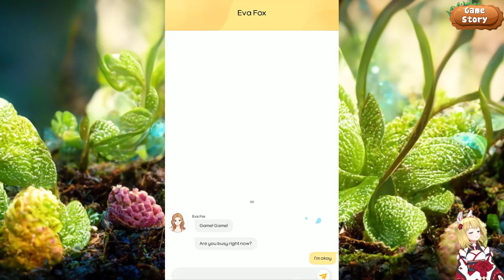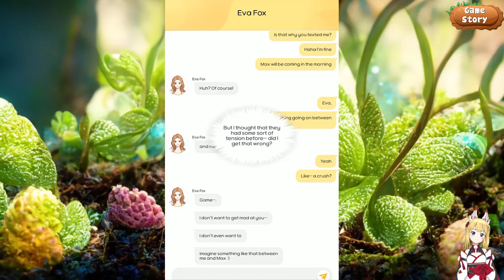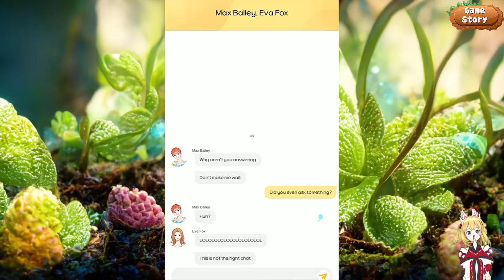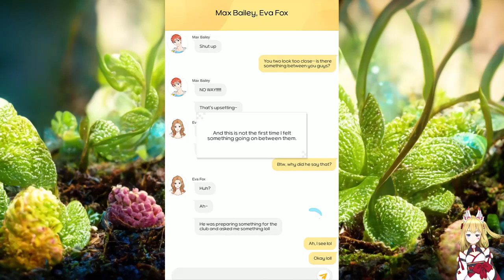Private Session Me&U #4: Club Recuitment Day 🍓| GameStory 💎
Romance game powerhouse Day7’s another story!
Chaotic campus romance, Terrific Team Project !The last semester of my college life was supposed to be peaceful…
Why do I have to be part of a team project?!Who knew something like this would happen to my perfectly peaceful college life?
A team project with 4 boys?!
I mean, I don’t hate it…but…just let me graduate!
♥ Twisted romance with 4 charming boys!Terrific team project? NO!
Enjoy the chaotic campus life with
4 charming boys around you!
♥ Part-time jobs to increase your stats!Obtain stats to target the boys via 4 different part-time jobs!
Don’t miss the fluttering message, call, sns, and content!♥ What should I wear today? What will he wear today?
My outfit choice will change his ootd!
Choose wisely!
Who knows? You might be able to find a hidden episode!♥ Never stop communicating!You can always check the calls, messages, and sns comments again!
100% realistic messages, heartwarming phone calls, and every type of communication is waiting for you.♥ Terrific team project? Terrific ending collection!How will my life be after graduation?
Collect over 13 endings of the game!

The music in the video is from Lofi Geek, Retro Girl, Feardog, Lofi Girl